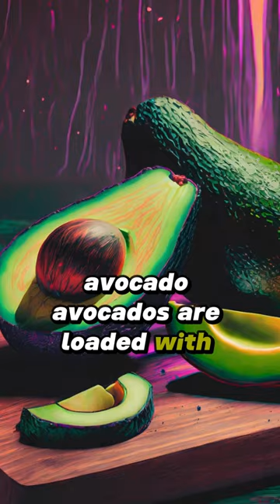Top Anti-Aging Foods You Must Eat